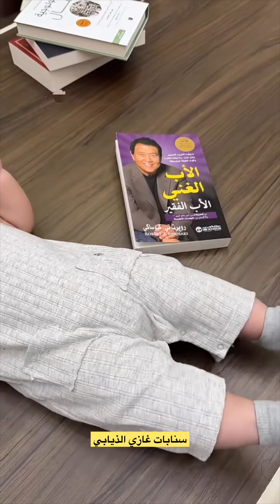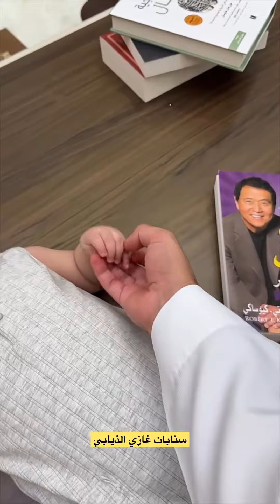ابو النصر ونصر ماشاءالله عليهم😂🥹سنابات